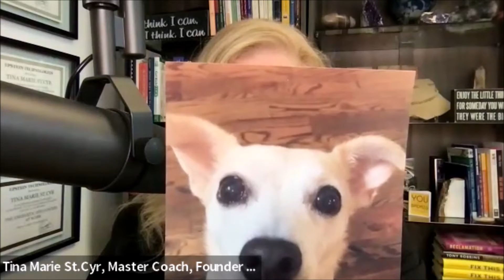#56: The Power of Appreciation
Description:

Tina Marie shares her views on the power of appreciation. Appreciation is something that can do work and be a power source for you. To understand and get the full value out of appreciation one must engage with and utilize appreciation effectively.  Don't miss out on appreciating your life more than ever!

Bio:

Tina Marie St. Cyr is a dynamic force when it comes to personal development, leadership, and communications. She is a board-certified executive coach and a licensed corporate trainer specializing in human communications and human relations. With over 12,000 hours of application, study, and design of programs, her methods for helping people create immediate and lasting results are extraordinary.

Her specialty is in bringing new, transformative perspectives to a situation, allowing the human ability to solve problems flow easily. Her fascination with ‘why we humans do what we do’ and her unique ability to create an air of curiosity and wonder in her audiences has made her a revered public speaker and expert guest on human transformation.

Tina Marie’s unique blend of certifications and degrees allows her to work with people from all backgrounds and cultures. Business owners will realize steady and scalable growth, positive team synergies and ever-increasing leadership skills. Entrepreneurs will have a highly experienced advocate and coach by their side advancing them to their true revenue results.

After ten years of private practice, St. Cyr founded Bonfire Coaching in 2017 and began training other coaches in her methods. As of January 2020, she has a team of ten coaches serving the many Bonfire clients in personal life coaching, career coaching and executive/leadership coaching.